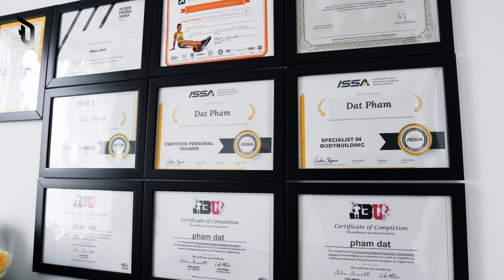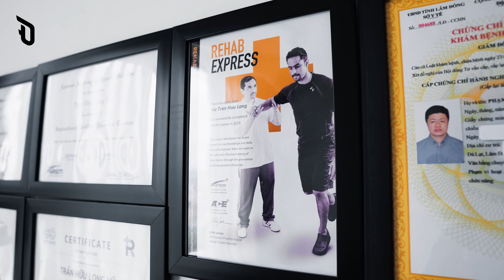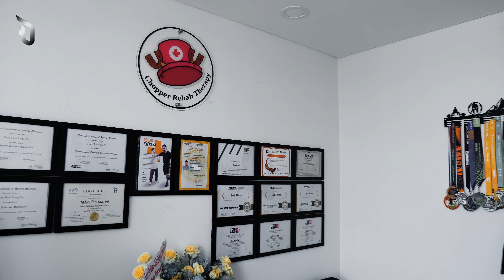Rest day - Rehab Therapy Kuma X Chopper